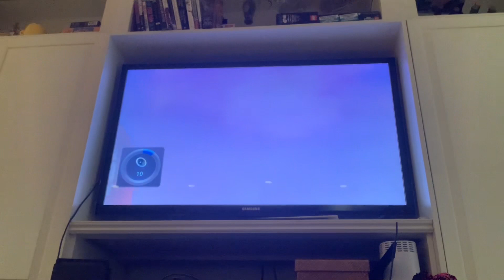Super Mario Odessy Ep.1: Cap and Cascade Kingdom epic Ohio State University in a nutshell 🙃😤smo